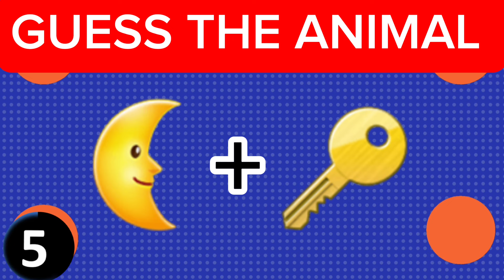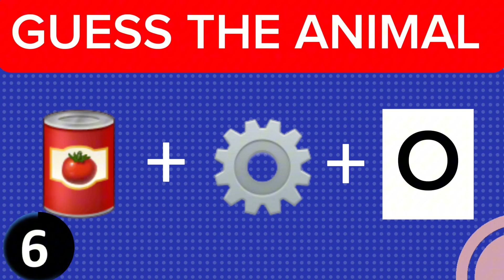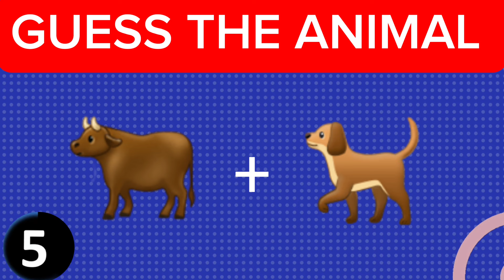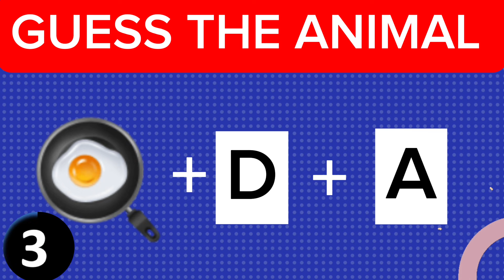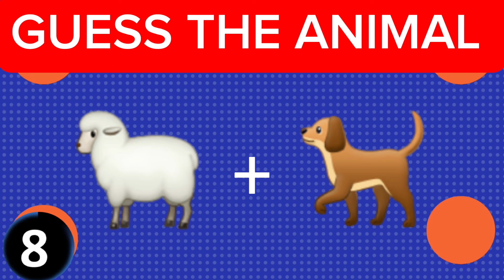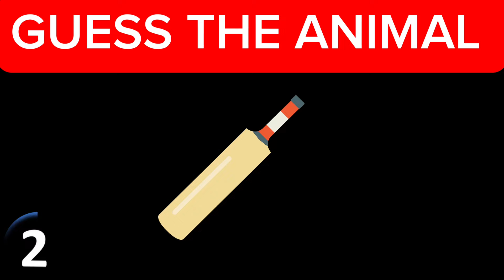Guess the Animal by Emoji | Emoji quiz